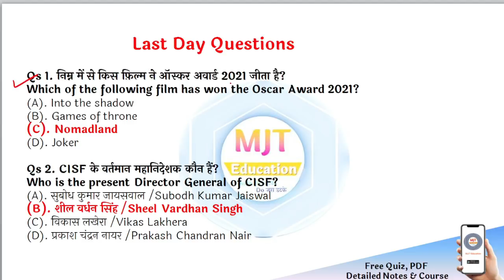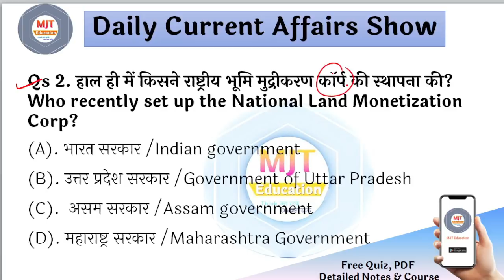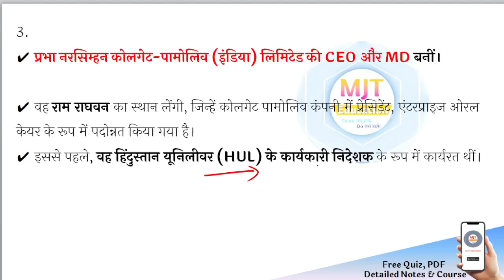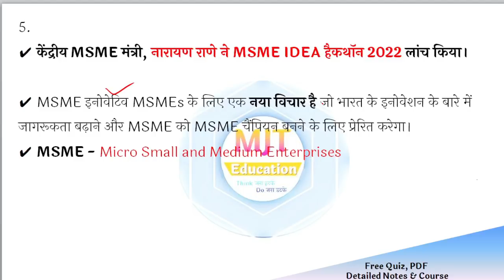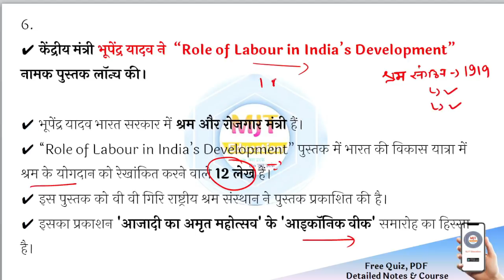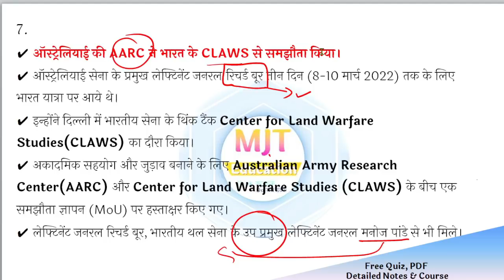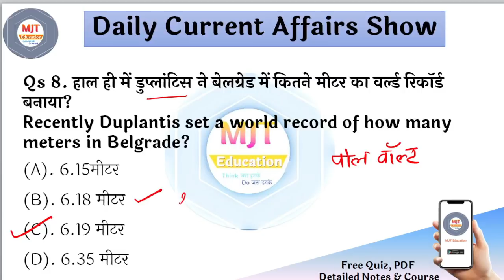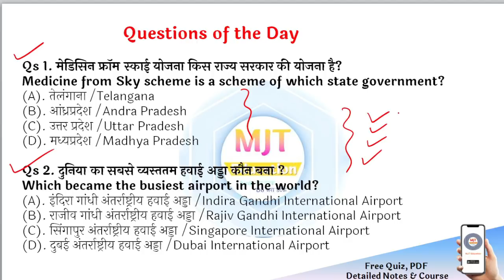14 March 2022 Current Affairs|Daily Current Affairs |next exam Current Affairs in hindi,next dose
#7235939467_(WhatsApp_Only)